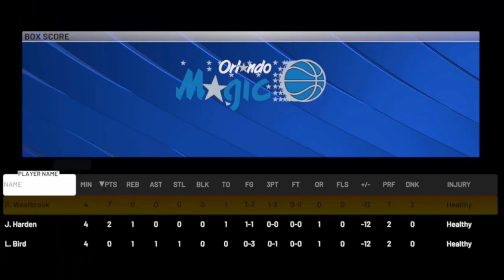RUBY SHANNON BROWN GAMEPLAY!!!! WORTH IT? IN NBA2k22 MYTEAM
RUBY SHANNON BROWN GAMEPLAY! WORTH IT? IN NBA2k22 MYTEAM. 2k dropped a new season of myteam called ICED OUT and with they dropped new cards. The first thing I did was I showed Ruby Shannon Brown stats and then shot around in freestyle to see his animations. I played triple threat online and the results were surprising. In my opinion this card is not worth it.

Battle pass Level 40
Ascension Reward
Limited reward
Unlimited reward
New season 2
Nba2k22 myteam
nba2k22

Content Creator that inspired me to do Youtube:
Shake4ndBake , Jesser , JesserTheLazer , CashNasty , CashNastyGaming, hollowpoint, hollow, lsk, nadeshot , bigTymer, nickmercs